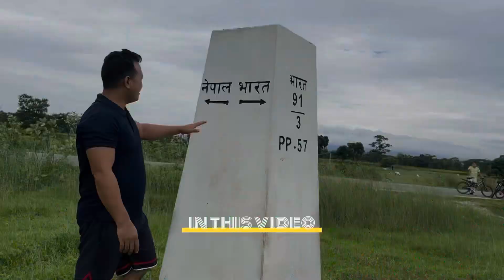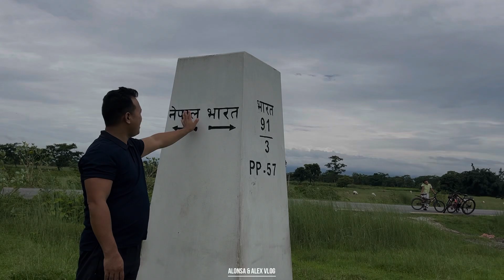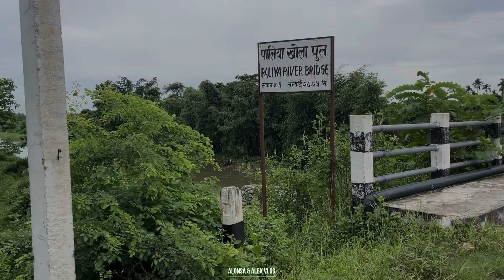आज नसोचोको ठाऊ पुगियो 🇳🇵🇳🇵🔥🔥🔥🙏🙏kakarvitta satighatta mechinagar-7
आज नसोचोको ठाऊ पुगियो 🇳🇵🇳🇵🔥🔥🔥🙏🙏kakarvitta